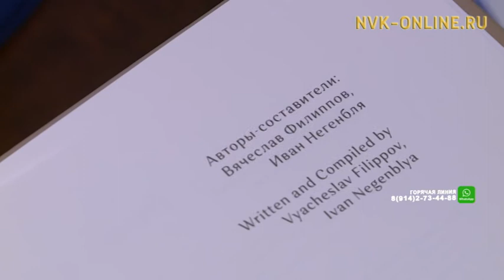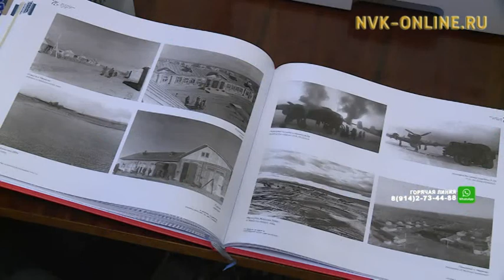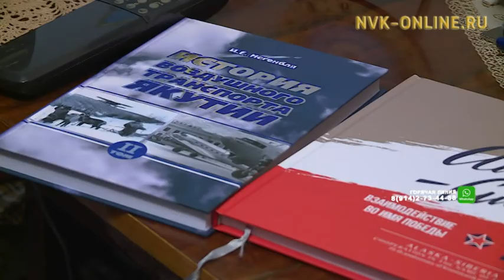В честь 75-летия открытия перегоночной трассы Аляска – Сибирь выпущена новая книга-альбом